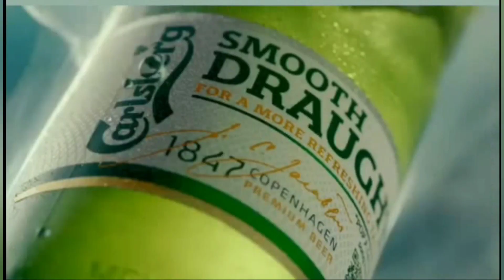Darko Jorgic vs Jon Persson | European Champions League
SPORTS: Table Tennis
SEASON: 2018/2019
LEAGUE: European Champions League
Round: R5
Copyright: ETTU TV